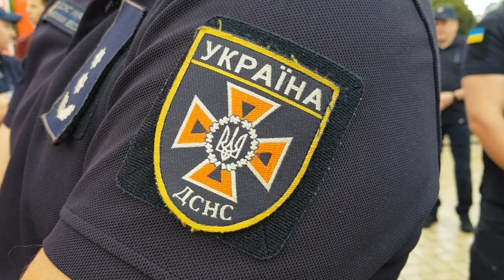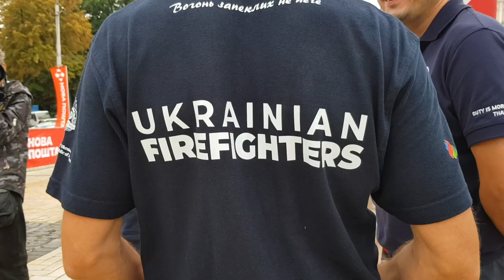Пробігти 800 км за 14 днів: як український рятувальник збирає кошти на обладнання для колег